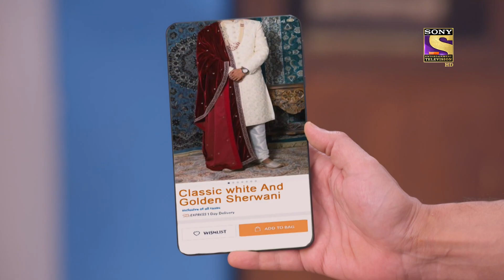Kaamnaa | Ep 183 & 184 | RECAP | कामना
Show Name: Kaamnaa
Episode: 183 & 184
Cast: Abhishek Rawat, Chandni Sharma.
Producer: Rajesh Ram Singh Pradeep Kumar Pia Bajpai.